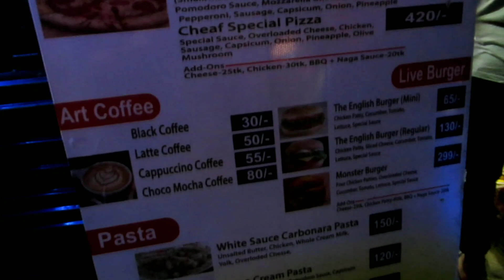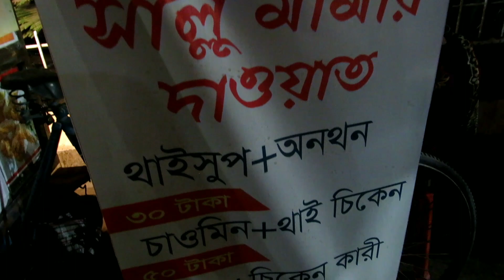সাল্লু মামার দাওয়াদের খাবার কেমন খেলাম ! ফুড ফেস্টের পিজ্জা খেতে কেমন ?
ফুড ফেস্টের পিজ্জা খেতে কেমন । সাল্লু মামার দাওয়াদের খাবার কেমন খেলাম !